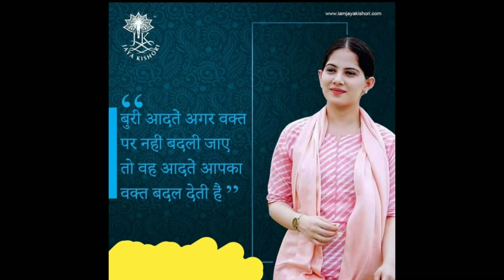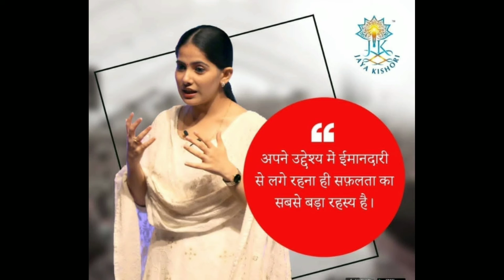Motivational by jaya kishori Ji